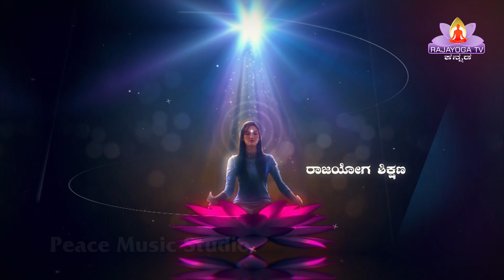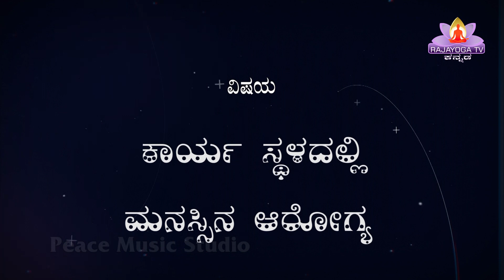221 Class by BK Savitha || ಕಾರ್ಯ ಸ್ಥಳದಲ್ಲಿ ಮನಸ್ಸಿನ ಆರೋಗ್ಯ (Mental health in work station)